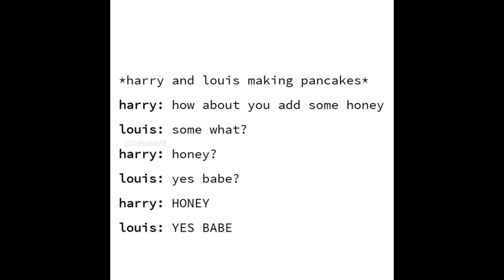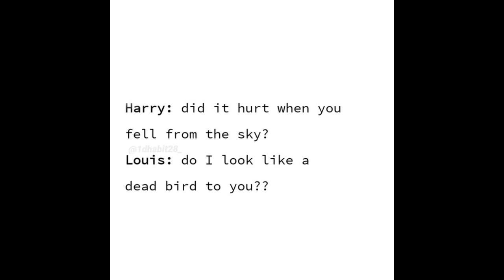ONE DIRECTION MEMES TO HEAL THE SOUL 💙💚❤️💛🧡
I do not own the memes, they're off of pintrest! and I claim no rights to the song!